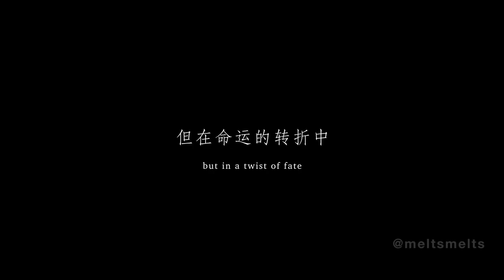【泾渭情殇】 粉丝自制预告片 JWQS 'Clear and Muddy Loss of Love' fanmade trailer animatic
Fanmade trailer for 'Clear and Muddy Loss of Love' by Please Don't Laugh!